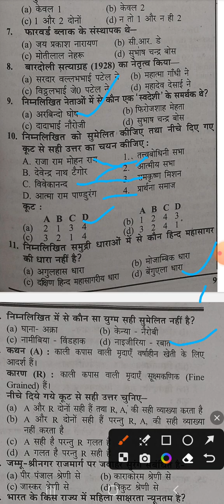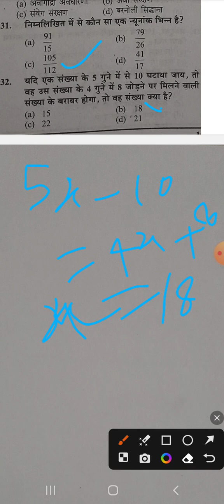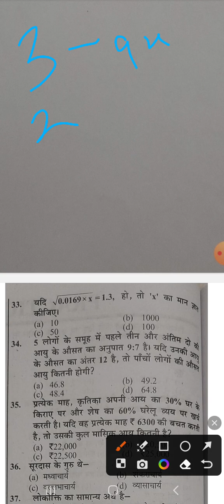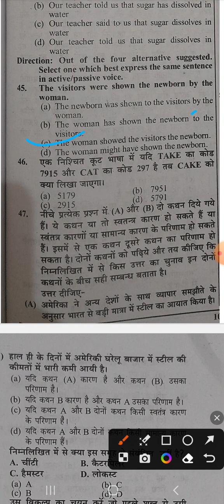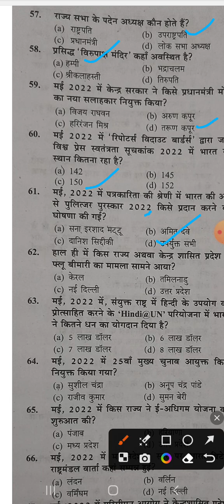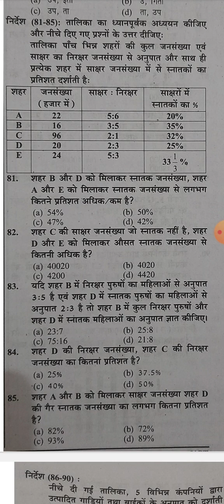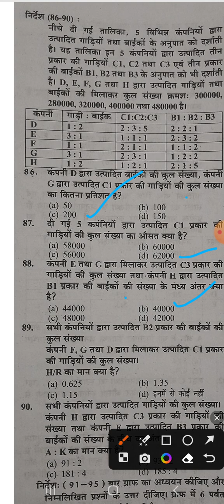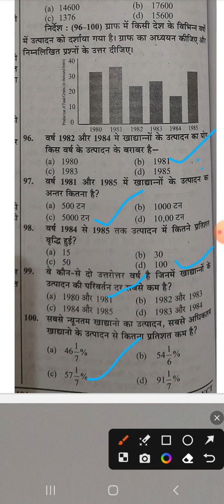UPSSSC PET COMPLETE MODAL PAPER SOLVE/MODAL PRACTICE PAPER (100 TOP QUESTIONS) / PET EXAM 2023#